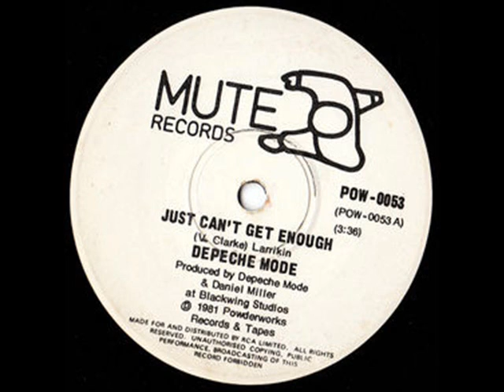DEPECHE MODE - JUST CAN'T GET ENOUGH - ANY SECOND NOW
DEPECHE MODE - A SIDE - JUST CAN'T GET ENOUGH - B SIDE - ANY SECOND NOW.
MUTE - 016 - SEP - 1981 - CHART POSITION - 8.